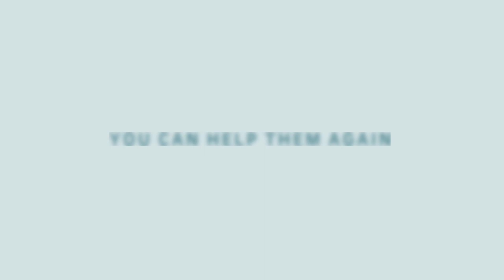Surprise A School 2019 Teaser - Pen Air Federal Credit Union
It's baaaack! 🍎 📏 🏫 ✏️ 🎒

Remember last year when 3,000 people came together on Facebook to treat teachers across Escambia, Santa Rosa and Baldwin counties?

Nominating begins July 24 at MIDNIGHT. Let's treat them again.